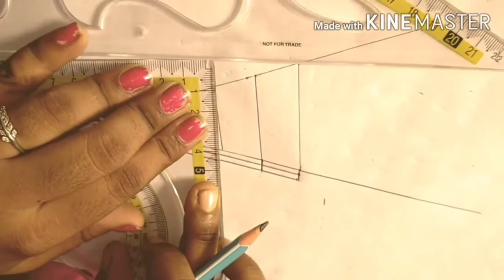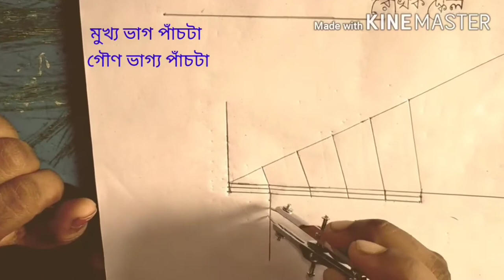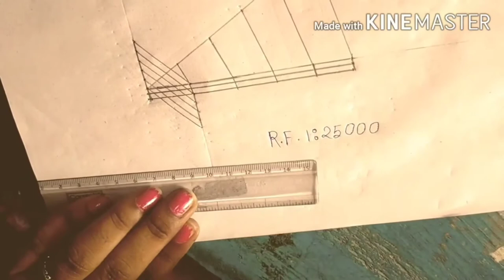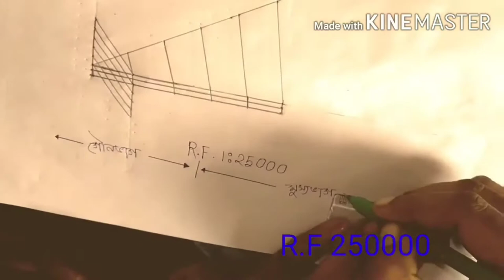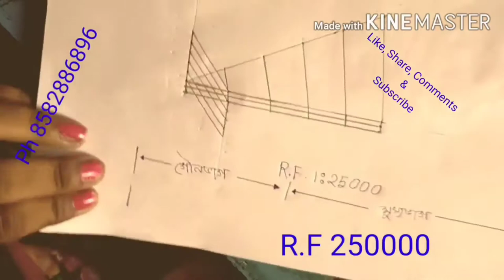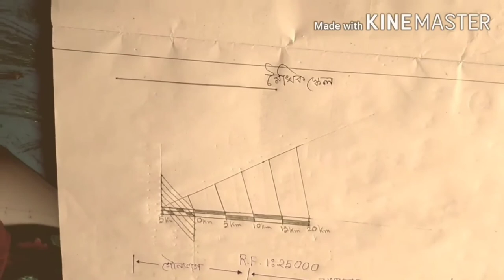রৈখিক স্কেল।। Linear Scale ।। Class 11 Geography Practical।। Construction Of Linear Scale।। WBCHSE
রৈখিক স্কেল কিভাবে অঙ্কন করবে Step by Step আলোচনা করা হল।

Construction of Linear স্কেল
 রৈখিক স্কেল অঙ্কন
 linear scale, scale
class 11 জিওগ্রাফি
 geography practical digital book
practical geography class 11
bengali project work for class xi pdf
 Mapwork
Linear scale
simple scale geography
Plain Scales Problem 1
Linear Scale
 Calculation & Construction HOW TO DRAW A LINEAR SCALE STEP BY STEP
Samrat Exclusive
geography question & answer
cylindrical equal protection class 12

Construction of Linear Scale